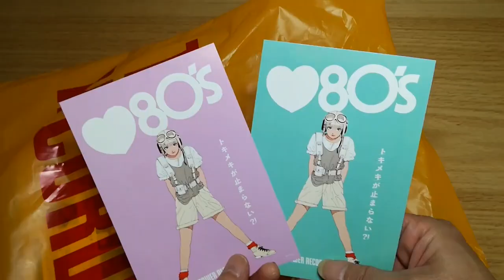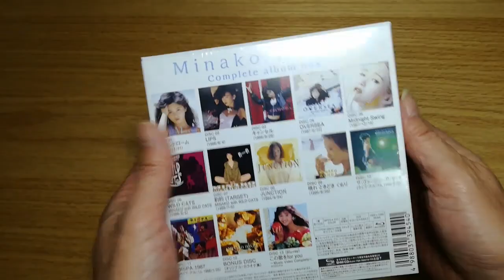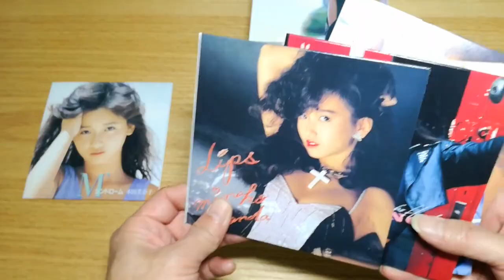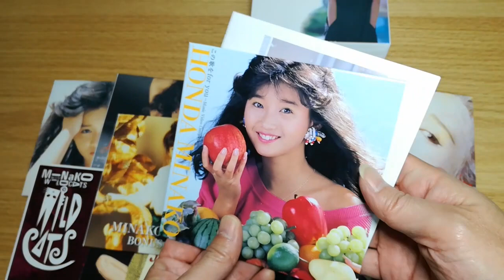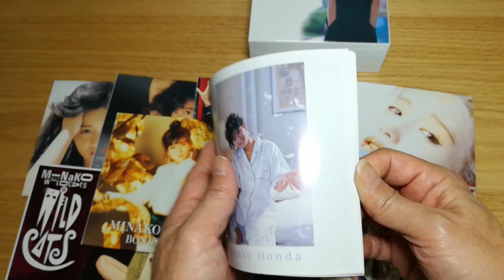【開封レビュー】本田美奈子コンプリートアルバムボックスを買ってきた！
デビュー35周年を迎えた本田美奈子さんのアルバムボックスが、2020年12月23日に発売されました。
特典目当てに、新宿タワーレコードで買ってきたので、取り急ぎ、開封動画を撮ってみました。

CDの音質など、アルバムボックスの詳細は、後日ブログにアップしますので、気になったら覗いてみてください。

【Amazon】本田美奈子コンプリートアルバムボックス